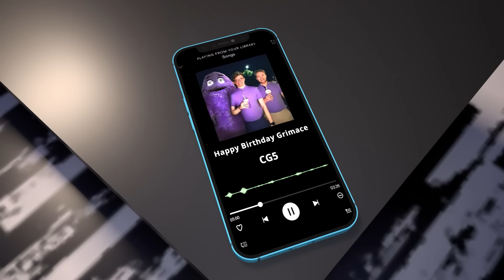ROBLOX Brookhaven 🏡RP: PJ Pug A Pillar Sad Story 2 | Roblox Barry